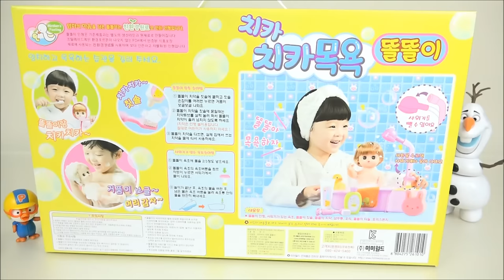Baby doll Bath playing toy